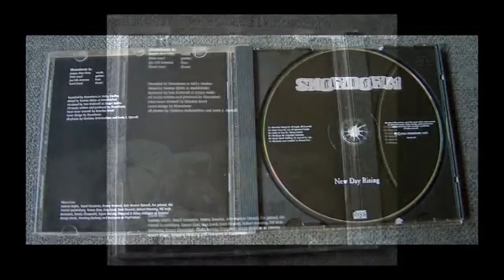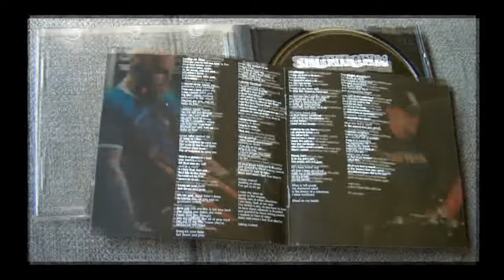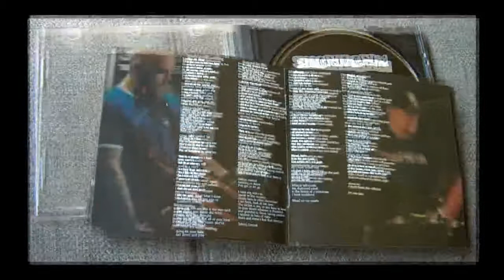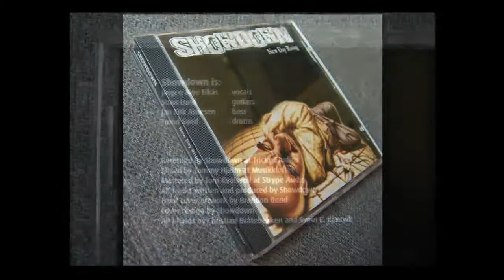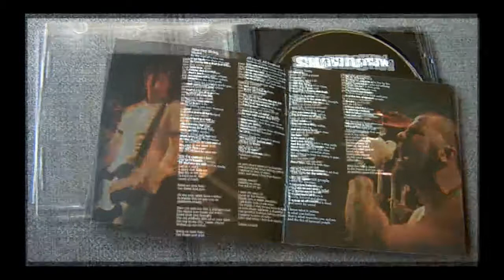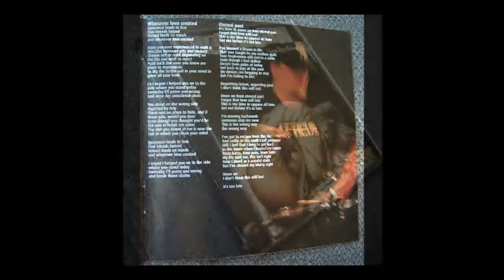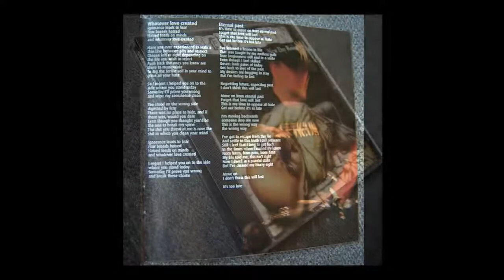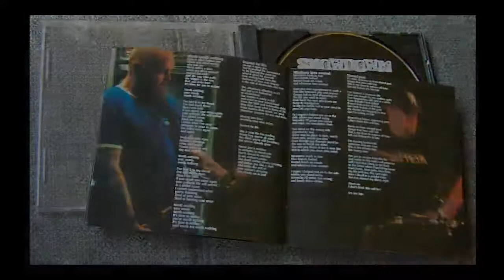Showdown - New Day Rising (CD Album)